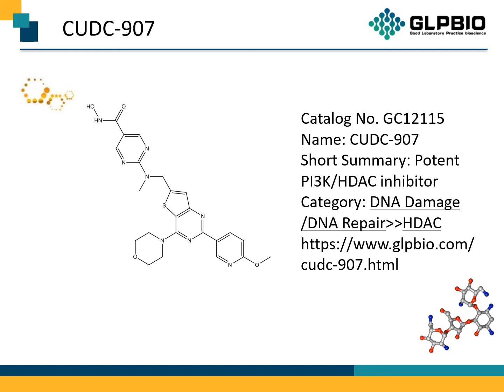GC12115 CUDC-907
Protocol, Chemical Properties, Background of CUDC-907